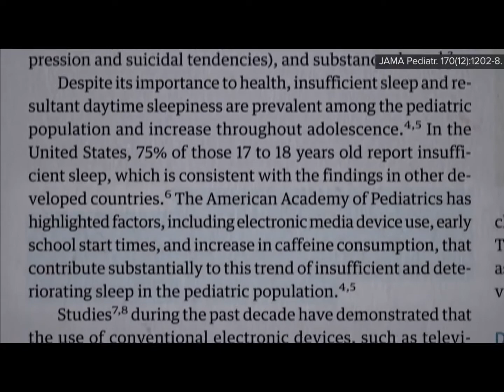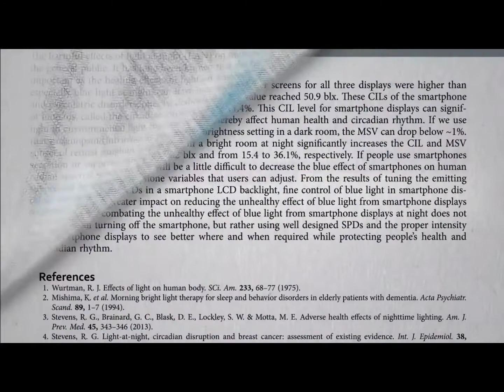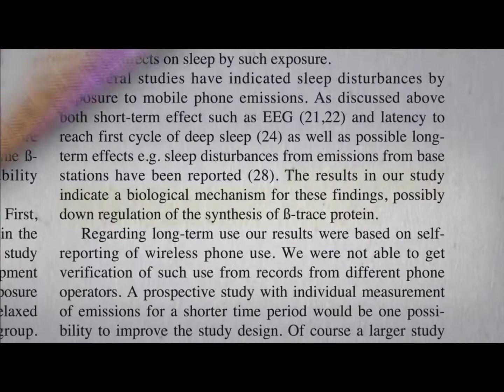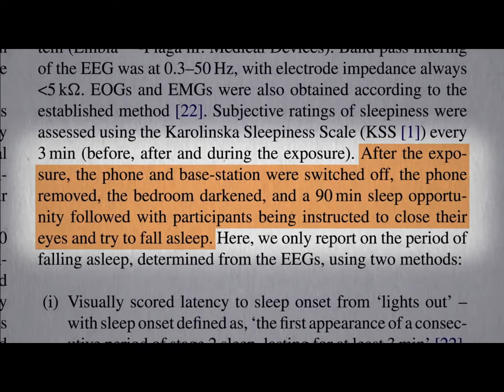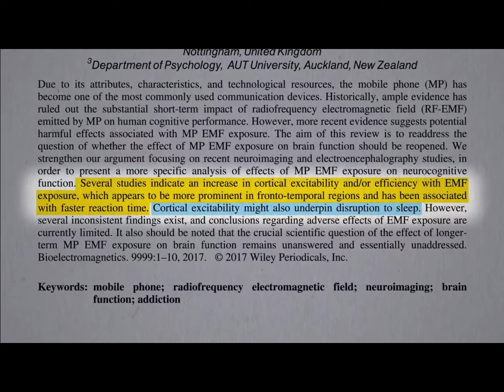Apakah ponsel mempengaruhi tidur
Apakah ponsel mempengaruhi tidur  Oleh : NutritionFact.org, yang merupakan layanan publik berbasis ilmu pengetahuan non-komersial yang disediakan oleh Dr. Michael Greger, memberikan Anda pembaruan gratis tentang penelitian nutrisi terbaru melalui video berukuran kecil.

However, if any original content owners would like their images removed , we will promptly do so.